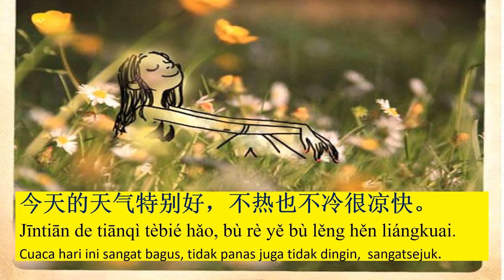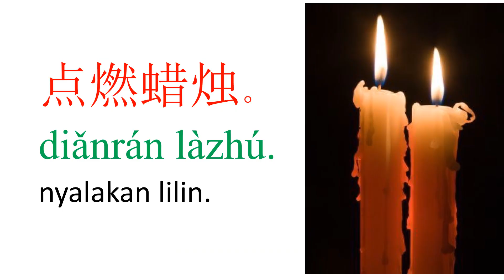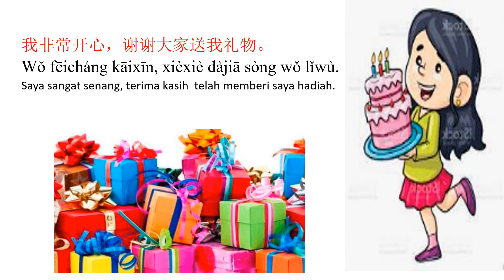KADO ULTAH 生日礼物#bahasamandarin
BELAJAR MANDARIN